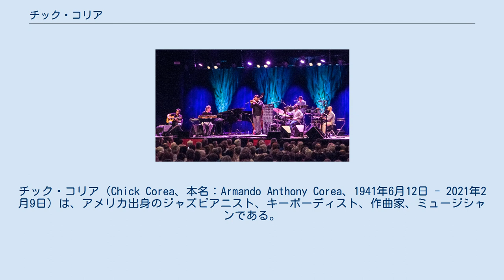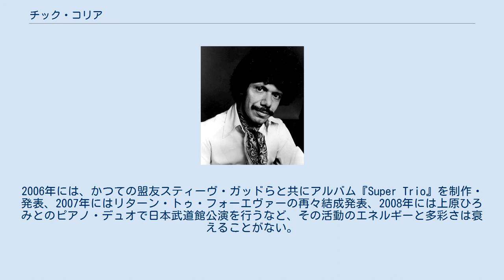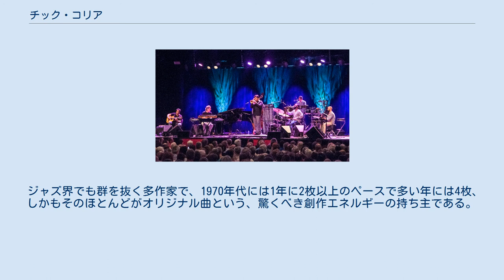チック・コリア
リターン・トゥ・フォーエヴァーのメンバー
チック・コリア（Chick Corea、本名：Armando Anthony Corea、1941年6月12日 - 2021年2月9日）は、アメリカ出身のジャズピアニスト、キーボーディスト、作曲家、ミュージシャンである。
 1941年6月12日に、アメリカ合衆国マサチューセッツ州にあるチェルシーにて生まれ、父はジャズ・トランペッターであった。
4歳の頃よりピアノを習い始める。
高校を卒業後、ニューヨークにあるジュリアード音楽院に進学する。
1964年頃からブルー・ミッチェル、ハービー・マン、モンゴ・サンタマリアらとの共演からキャリアをスタートする。
1966年にはデビュー・アルバム『トーンズ・フォー・ジョーンズ・ボーンズ』を録音（発表は1968年）。
 1968年後半からハービー・ハンコックに替わりマイルス・デイヴィスのグループに加入。
『イン・ア・サイレント・ウェイ』、『ビッチェズ・ブリュー』などのアルバムに参加する。
この頃からマイルスの指示でエレクトリック・ピアノ（フェンダー・ローズ）を弾くようになる。
当初この楽器を嫌っていたチックだが、1970年代にはチックのサウンドに欠かせない楽器となっていく。
 同じ時期、チックはアバンギャルドなアプローチを見せるようになっており、マイルス・グループでもライブで聴かれるチックのソロは、かなりフリーの要素が強い。
1970年、マイルス・グループを脱退した後、ベースのデイヴ・ホランド、ドラムのバリー・アルトシュルとグループ「サークル」を結成。
後にサックスのアンソニー・ブラクストンが加入。
フリー・ジャズ寄りの演奏を展開する。
 1970年代（1976年） 1971年に、ベーシストのスタンリー・クラークらとクロス・オーバー/ジャズのバンド「リターン・トゥ・フォーエヴァー」を立ち上げ、ECMレコードからアルバム『リターン・トゥ・フォーエヴァー』を1972年に発表。
カツオドリ（カモメとするのは間違い）のジャケットで有名なこのアルバムは1970年代ジャズ・フュージョン最大級のヒット作となる。
革新的な音楽性と卓越した演奏技術に裏打ちされたこのバンドは数々の作品を生み出し、トップアーティストとしての地位を確立する。
中でも『ライト・アズ・ア・フェザー』に収録されている「スペイン」は現在でも他の演奏家にプレイされ続ける、ジャズの、また彼自身の代表曲である。
当初、フローラ・プリムやアイアート・モレイラなどブラジル系のメンバーが中心であったためラテン色の強いグループであったが、彼らの脱退後1973年にはギタリストのビル・コナーズが、1974年にはビルに替わってアル・ディ・メオラが加入し、よりロック色の濃い方向性になった。
 1978年にリターン・トゥ・フォーエヴァーを解散したチックは、『フレンズ』、『スリー・カルテッツ』などエレクトリックにもストレート・アヘッドなジャズにも、時にはクラシックに挑戦したりと多彩な活動を続ける。
1985年には、デイヴ・ウェックル、ジョン・パティトゥッチと「チック・コリア・エレクトリック・バンド」を結成。
圧倒的なテクニックと楽曲で話題を集める。
1989年には同じメンバーで「アコースティック・バンド」と名前を変え、スタンダードを中心としたアルバム『スタンダーズ・アンド・モア』を発表した。
 1992年にはユニバーサル・ミュージック配給の元、自己レーベル「ストレッチ・レコード」をスタート。
だがGRPレコードとの契約上ストレッチからリリースすることができず、1995年発表の『Time Warp』からとなった。
 晩年期（2019年） 2004年にはエレクトリック・バンドをオリジナルバンドで復活、『トゥ・ザ・スターズ』を発表。
2006年には、かつての盟友スティーヴ・ガッドらと共にアルバム『Super Trio』を制作・発表、2007年にはリターン・トゥ・フォーエヴァーの再々結成発表、2008年には上原ひろみとのピアノ・デュオで日本武道館公演を行うなど、その活動のエネルギーと多彩さは衰えることがない。
 夫人はマハヴィシュヌ・オーケストラへの参加などで知...